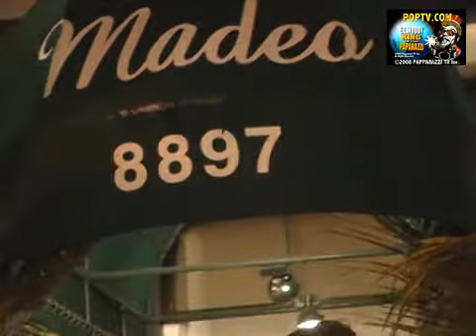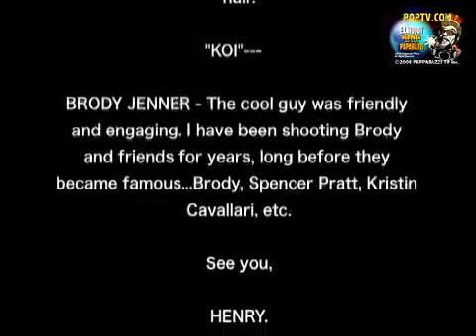LINDSEY LOHAN_BRODY JENNER PAPARAZZI HENRY'S STAR ENCOUNTERS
H2562 Paparazzi Henry's Star Encounters 2/4//10"MADEO"---LINDSAY LOHAN - The controversial star had a great dinner with friends and received a giant shower from the paparazzi. She seemed to enjoy it. She looks good with her very dark hair."KOI"---BRODY JENNER - The cool guy was friendly and engaging. I have been shooting Brody and friends for years, long before they became famous...Brody, Spencer Pratt, Kristin Cavallari, etc.See you,HENRY.